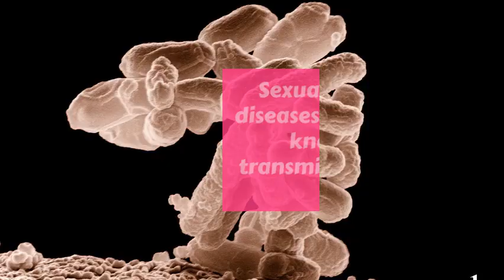STD testing in gynecology care and medicine - Healthy Minutes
Sexually transmitted diseases (STDs) are also known as sexually transmitted infections (STIs). These diseases or infections are caused by bacteria, viruses, and parasites. These germs may be found in semen, blood, vaginal secretions, and sometimes saliva.